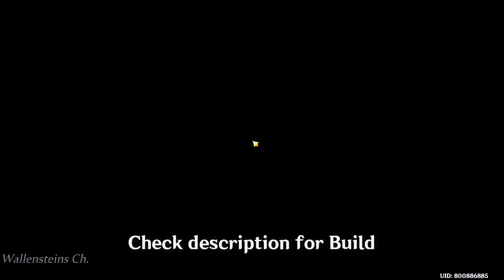THIS IS THE BEST WAY TO USE YOUR KUKI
You guys have any idea for Kuki team?
Kuki Build I use, 2 Tenacity & 2 Noblesse.
Will posted the build on discord server soon ✌

C0 KUKI | R1 JADE CUTTER
C6 BEIDOU | R1 WGS
C1 CHIDLE | R1 POLAR STAR
C0 KAZUHA | R1 FREEDOMSWORN

👉Full build for all Characters in my Discord Server
Wallensteins Ch

Music I used:
🎵 [MOBIUS] Trailer Theme - Honkai Impact 3rd [Infinity: World Serpent]

Give me a Comment on what your thought about my video it does help me to improve what kind of viewers want's from my videos and don't forget to subscribe for other content.